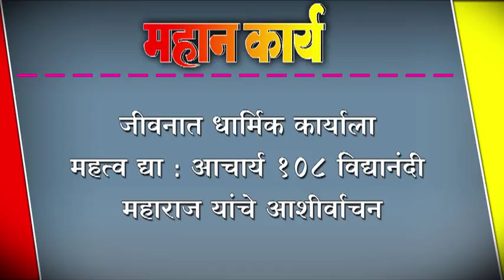जीवनात धार्मिक कार्याला महत्व द्या : आचार्य १०८ विद्यानंदी महाराज यांचे आशीर्वाचन